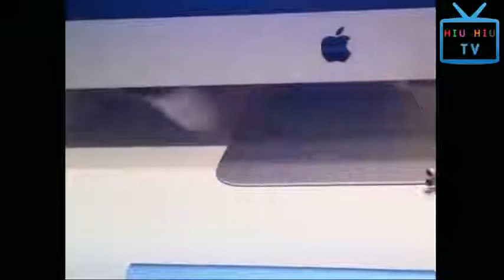Best Funny Videos 2017 YouTube